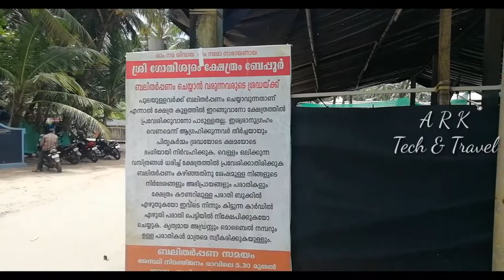Gotheeswaram beach kozhikode - ഗോതീശ്വരം ബീച്ച് കോഴിക്കോട്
ഗോതീശ്വരം ബീച്ചിന്റെ ഭംഗി